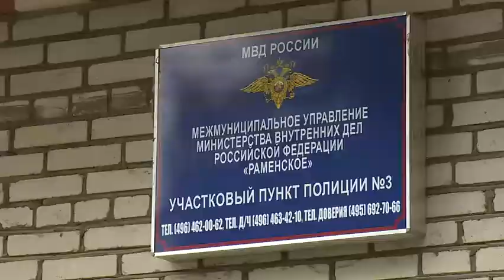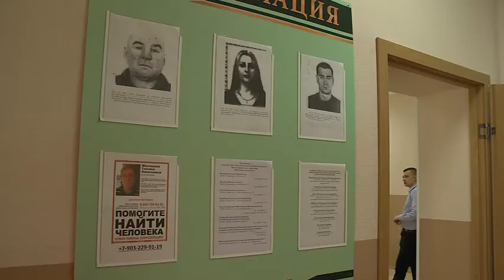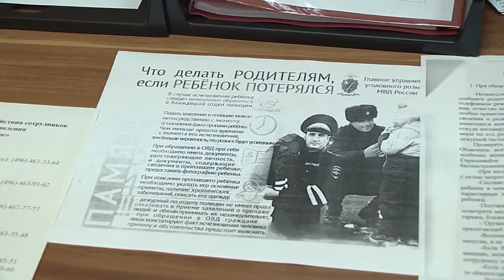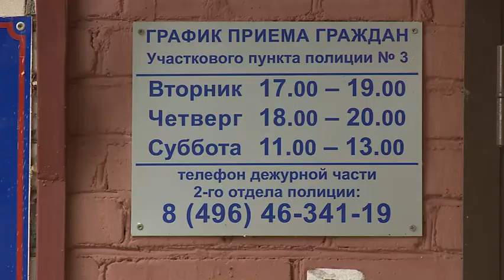Пункты полиции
На территории Раменского муниципального района работают 3 участковых пункта полиции. В них активно ведется приём населения. Подобные учреждения важны для города, с какими вопросами Вы можете в них обратиться расскажет наш корреспондент Елена Цыганова.